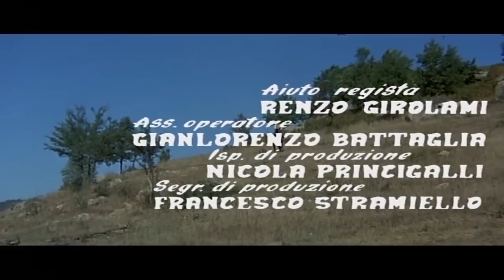Durango Is Coming, Pay or Die | WESTERN MOVIE | English | Cowboy Film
Ranche Movie: Durango Is Coming, Pay or Die - Spaghetti Western - A debt collector gets involved in a dangerous situation when a corrupt businessman he retrieved 100,000 dollars for doesn't want to pay him his usual percentage for his services.

Durango Is Coming, Pay or Die (1971)
Director: Roberto Bianchi Montero (as Roberto Montero)
Writers: Mario Guerra (story & screenplay), Vittorio Vighi (story & screenplay) (as Vittoriano Vighi)
Stars: Brad Harris, José Torres, Gisela Hahn
Genre: Western
Country: Italy
Language: English
Release Date: 5 March 1971 (Italy)
Also Known As: Arriva Durango paga o muori (subtitle Durango Is Coming Pay Or Die)

Storyline:
Brad Harris is a debt collector named Durango. He’s expensive, but effective. He gives debtors 10 seconds to pay up. And he always keeps 10 percent.

Then he arrives in Tucson, gets suspicious about a man wearing an eye patch, and winds up retrieving $100,000 in stolen bank money.

Bank President Ferguson (Gino Lavagetto) balks at Durango’s fee. But Durango convinces him to pay.

That night, Ferguson’s henchmen steal back Durango’s share. And when it looks like Durango’s going to continue to be a problem, he’s framed and tossed in jail with El Tuerto (Jose Torres), the man who masterminded the bank robbery in the first place.

They break out, and hotel manager Margot (Gisela Hahn) fills Durango in on what’s happening in Tucson.

Ferguson lends money to everyone, it seems. Then he demands payment, far sooner than they can afford. When they can’t pay, he seizes their property. It happened with her own father, who once owned the hotel. Now he’s dead and she works for Ferguson.

Before long, the debt collector and the bandit are working together.

Reviews:
"This spaghetti western is one which seems to be surprisingly obscure. I've no real idea why this should be but it's certainly not an inferior product anyway. Admittedly, it really brings nothing new to the table but it delivers the usual ingredients in a perfectly decent enough manner. It revolves around three characters of a type that populate countless Italian westerns - a loner with amazing weapons skills, an unscrupulous banker and a dangerous yet lovable Mexican bandit. While its setting of a small town under the rule of immoral criminals, who are only set free with the help of a slightly less amoral character, is a scenario that has been told umpteen times. But sometimes more of the same is okay and, well, this is more of the same there's no doubt about that.

The title character is a debt collector called Durango played by Brad Harris. It does have to be said that he seems extremely ill suited to play a character such as this in a western. This muscle-bound actor replete with impressive six-pack seems out of place here, and would be better suited to action movies and peplums. He also lacks much in the way of charisma and so this tree trunk of a man is miscast in my view. The other characters are a bit better, although the chap who played the evil banker seemed a little too Latin to really convince as a character called Ferguson! Still, these are minor gripes in the grand scheme of things and you'd be correct to wonder just why in hell I am even complaining about them. I'm wondering that too and I've just written them. No, the most important thing is that this film takes us from A to B on a well-worn spaghetti western path and it does it successfully, if unadventurously. It's certainly a film that deserves to be more widely seen though and is ultimately another successfully entertaining bit of Italian Americana." Written by Red-Barracuda on IMDb.com.

Also Known As (AKA):
(original title): Arriva Durango... paga o muori
Argentina (poster title): Viene Django... paga o muere
Brazil: Na Mira do Colt... Paga ou Morre
Bulgaria (Bulgarian title): Дуранго идва: плати или умри
France: Durango encaisse ou tue
UK (TV title): Arriva Durango paga o muori (subtitle Durango Is Coming Pay Or Die)
USA: Durango Is Coming, Pay or Die

SUPPORT US!